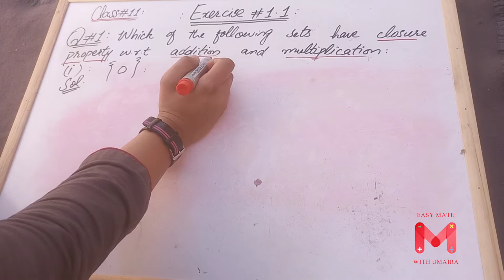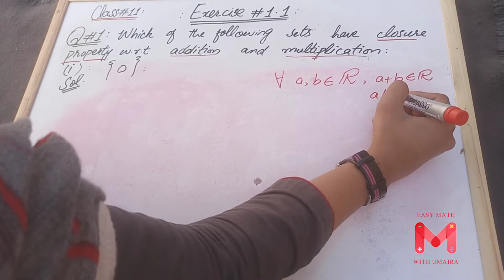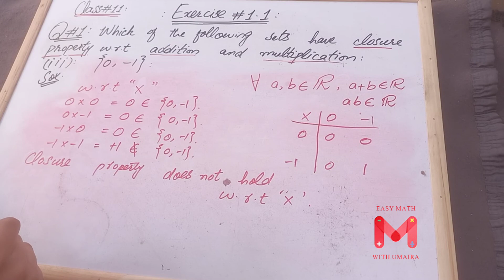11th Maths Exercise1.1 Question1 | Chapter1 | Urdu/Hindi | FSC/ICS@Easy Math With Umaira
In this online lecture, I explain F.Sc(part-1) mathematics chapter #1(Exercise#1.1), Question#1(complete).
The lecture is conducted in Urdu/Hindi/English. This lecture is for 11th class mathematics students.